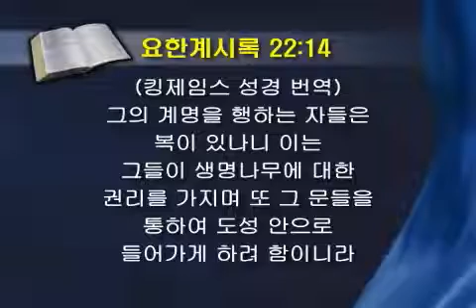[5분산책] 107. 하나님을 사랑하는 자